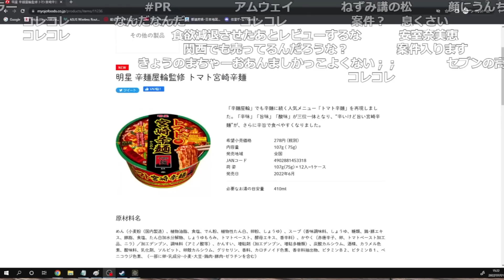本当に美味しいカップラーメンを紹介する布団ちゃん【2022/7/1】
【元動画】PC版モンハンサンブレイクMR3